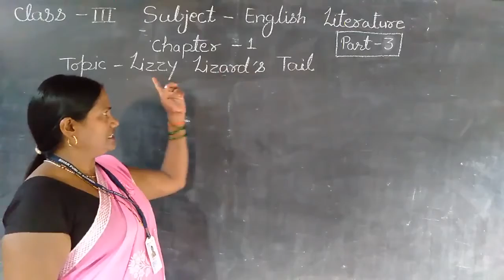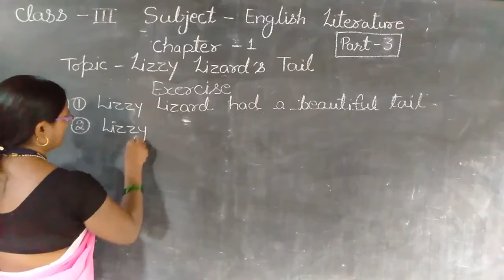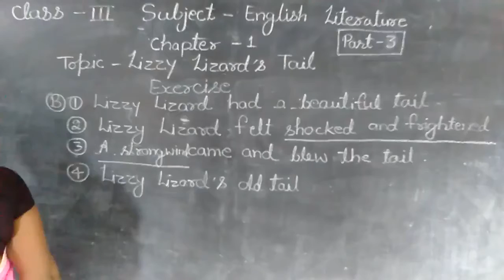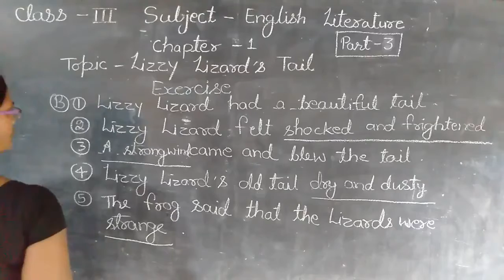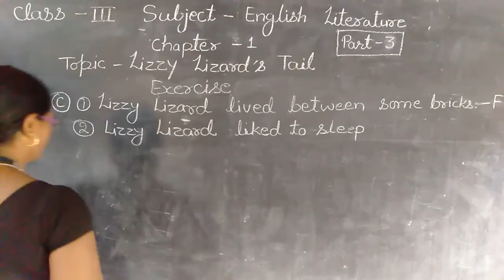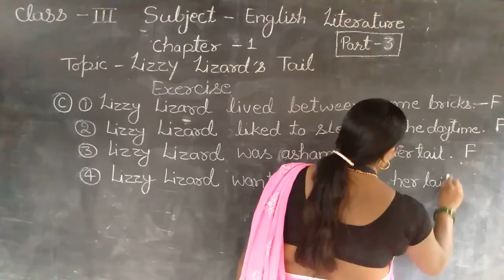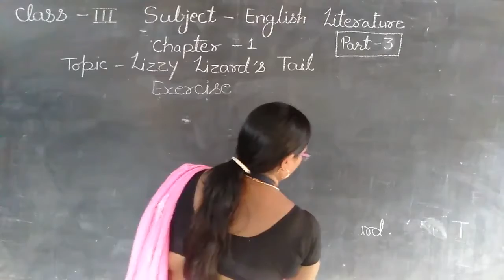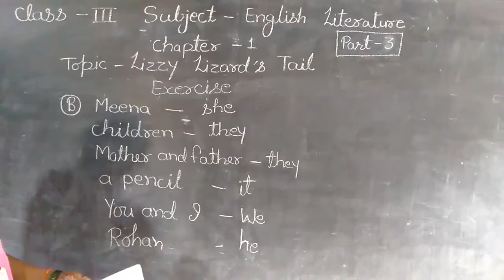Class 3 English Literature : Chapter - 1 Lizzy Lizard's Tail | Part - 3 | Exercise